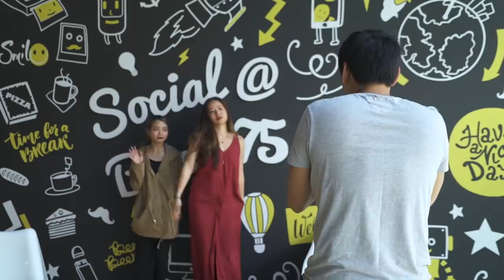How To Piss Off Different Professionals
Tell us what you do and what pisses you off!

Starring:
Benzo @thisisbenzo
Keiji @umeandhara
Lingyi @Blingyi
Jason @Jasonkokotan